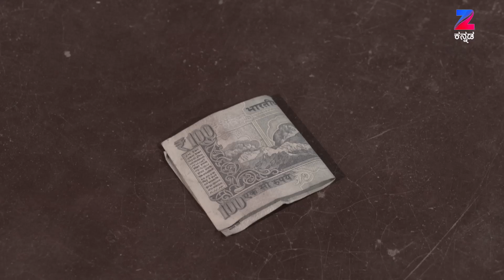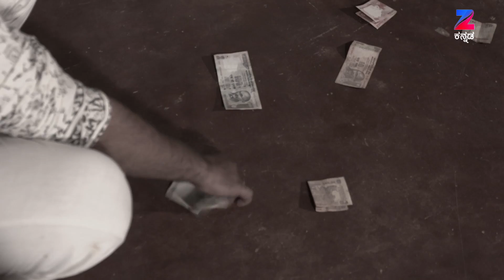Mahadevi - Full Episode - 422 - Manasa Joshi - Zee Kannada